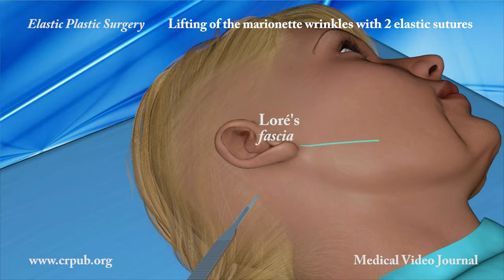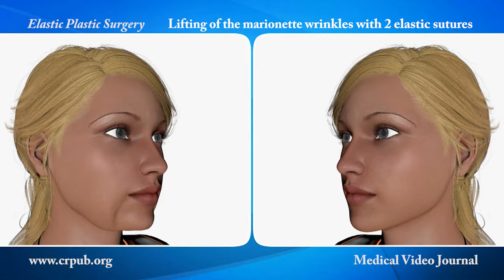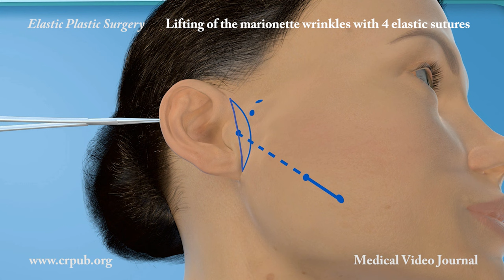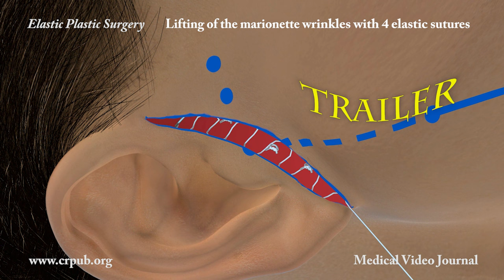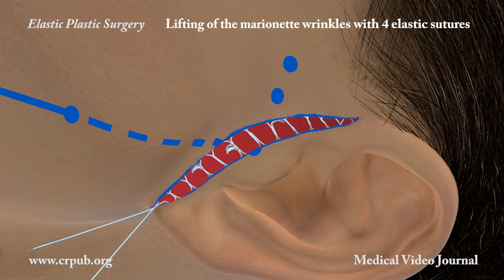57. Lifting marionette wrinkles with 2 or 4 elastic threads and preauricular skin removal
Marionette wrinkles can be corrected by exerting oblique traction by means of the elastic thread mounted on the atraumatic two-tipped needle. In patients with very evident marionette wrinkles and an excess of skin, the two-tipped needle is used to implant elastic threads in both sides of the face in such a way as to create two suspension triangles. The excess preauricular skin is removed. These Elastic Plastic Surgery procedures correct the edge of the jaw and restore the natural harmony of the face. All this through 1 cm incision made behind the lobe of the ears.  Indeed, it should be borne in mind that the excess skin of the cheeks has repercussions on both the neck and the edge of the jaw. The vertical component of drooping of the inferior third of the face is corrected by treating the medial third by means of elastic lifting (Elastic MACS).
Capurro S. (2022). Lifting of marionette wrinkles with 2 or 4 elastic threads and removal of the preauricular skin.  CRPUB Medical Video Journal. Elastic Plastic Surgery section.